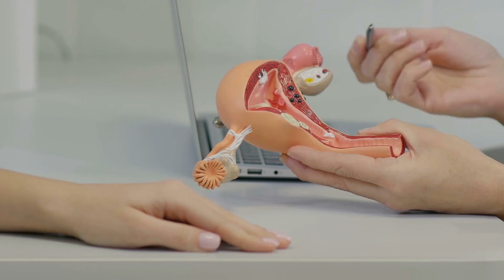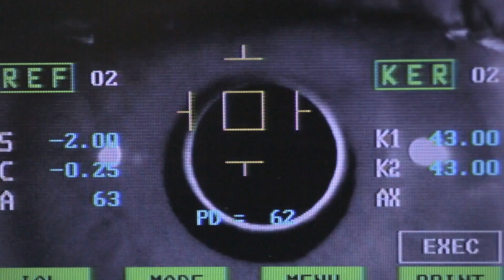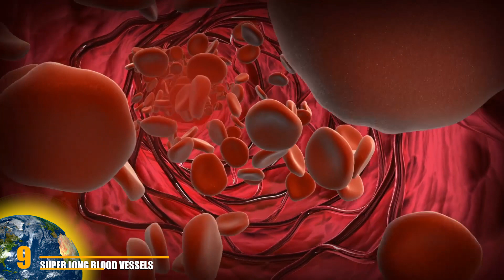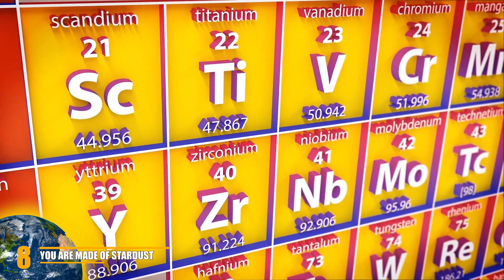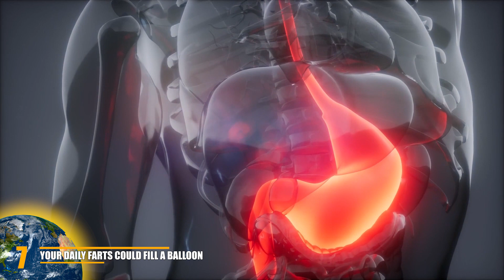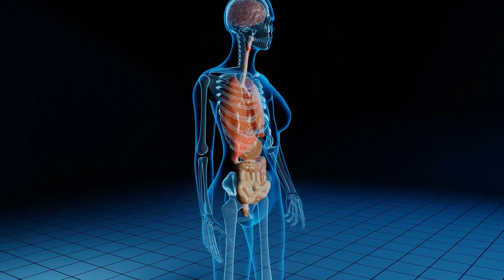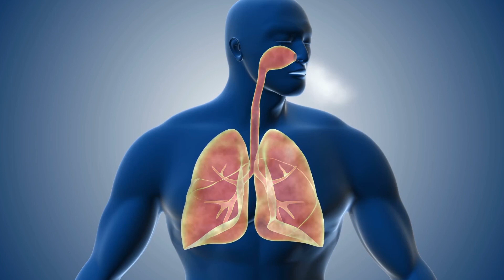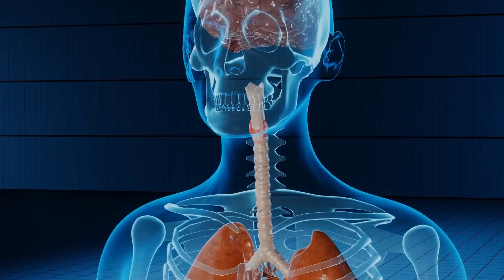Weird Facts about the Human Body